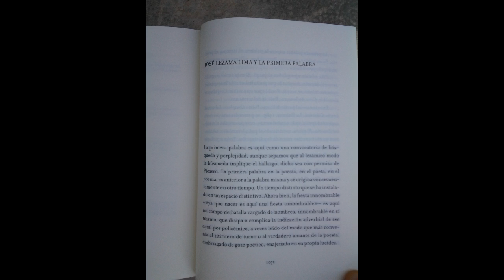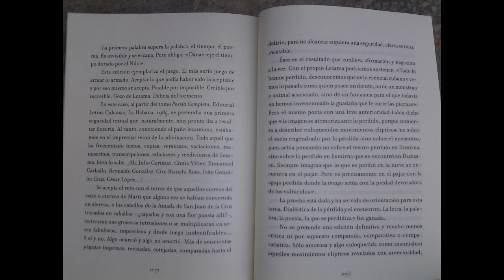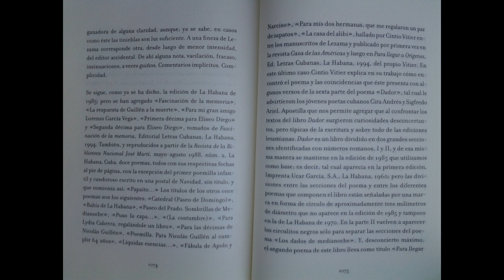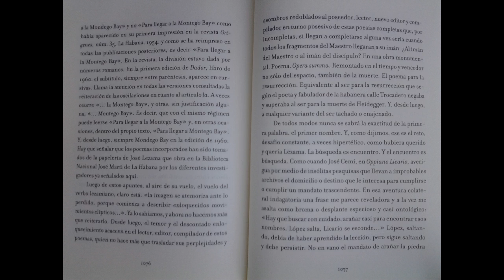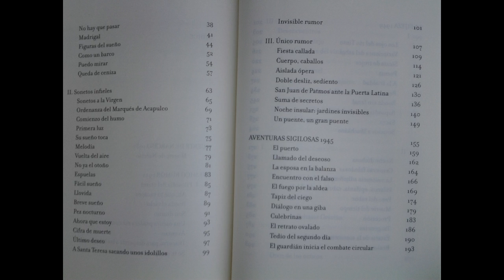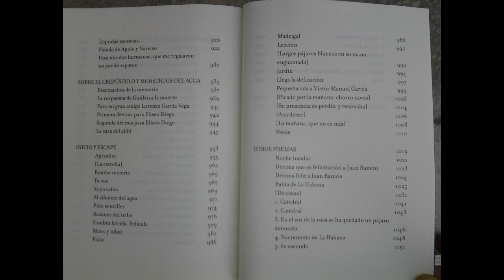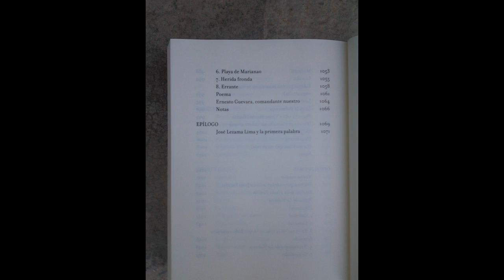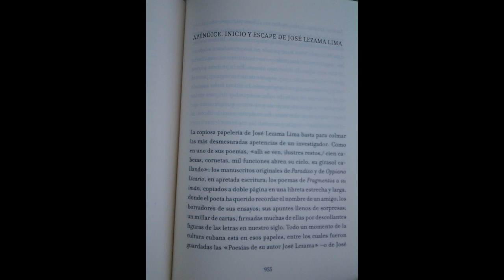José Lezama Lima Poesía completa 32